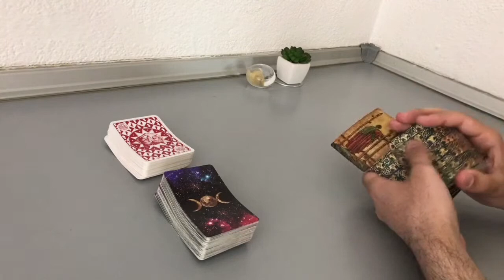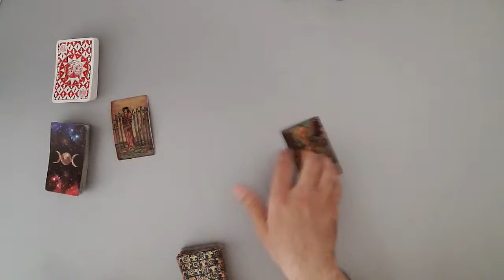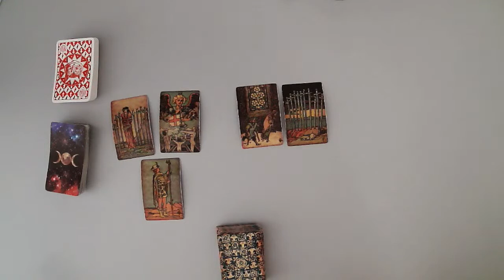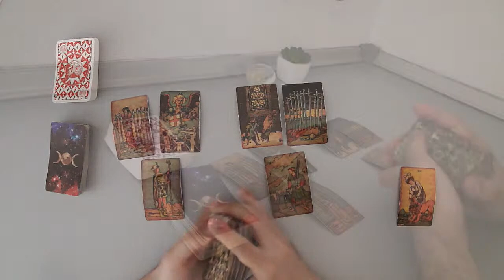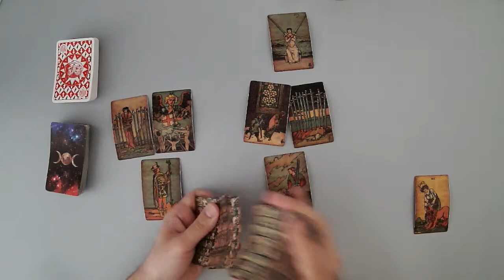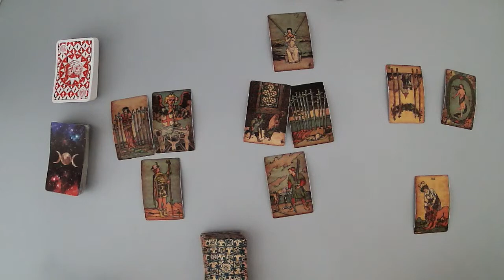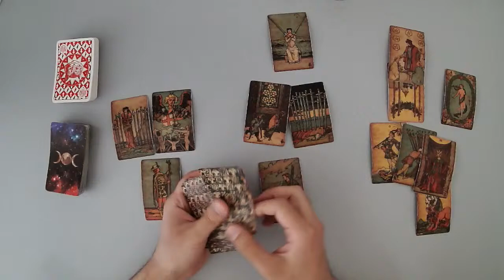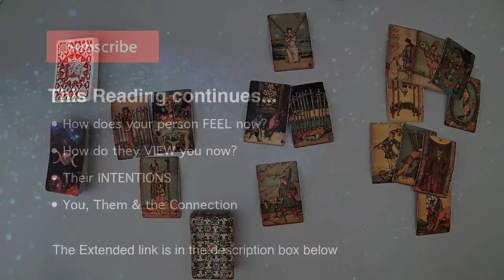LIBRA - They made you lose hope in love… (MAY 8-14, Tarot Reading)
(Limited Availability)